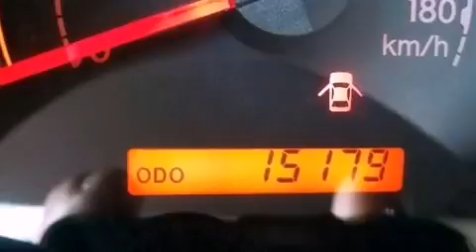2010 Toyota Tundra Chesapeake VA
We've been honored to serve the Chesapeake VA area , we promise that your experience at our dealership will exceed your expectations !

 Year : 2010
 Make : Toyota
 Model : Tundra
 Engine : 8 Cyl - 5.7L
 Trans . : Automatic
 Exterior : Gray
 Miles : 15,179

 1515 S. Military Hwy

 2010 Toyota Tundra Chesapeake VA